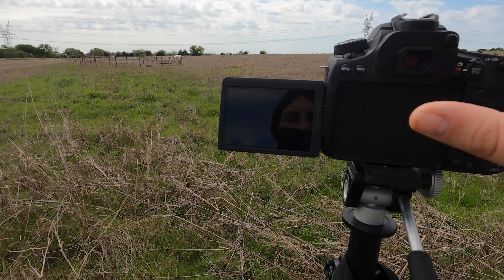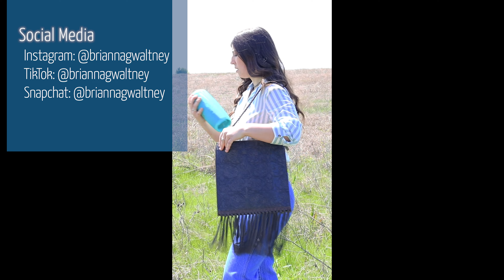I did a Montana West Photoshoot and Video shoot! Let me show you!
Hey y'all! Montana West and Milan Chiva reached out to me to make a video and take pictures with me and their awesome purses. I wanted to show y'all how I make them because I have to do them on my own.
Y'all can get your own purses on AMAZON and I got a special code for y'all! Go check it out loves